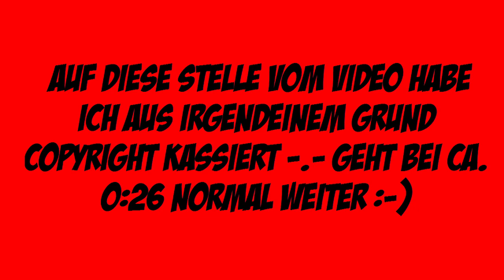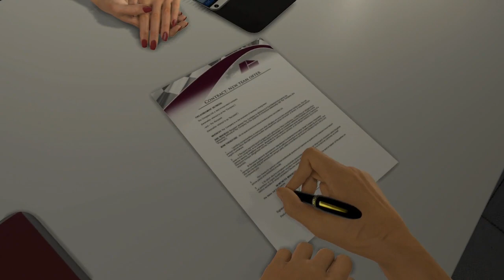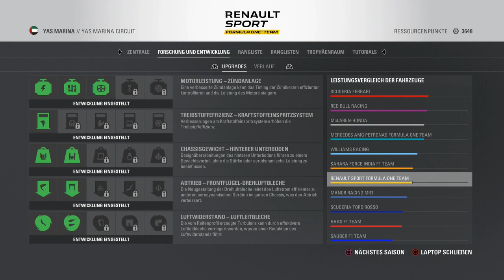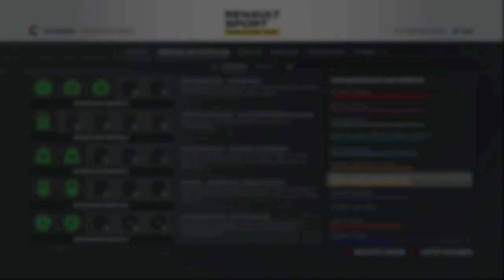F1 2016 KARRIERE #41: Finale der 2. Saison!